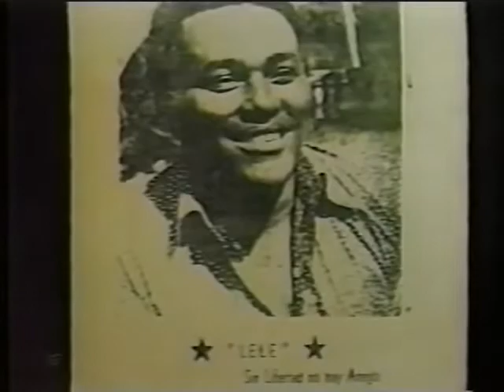El LELE en la memoria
Miguel Ángel Rasalps Valdés, Lele, como todo el pueblo cubano lo llamó, fue fundador y uno de los principales vocalistas dentro de la nómina de la orquesta Los Van Van. Cada 27 de julio, en que los cubanos recordamos a Lele en un aniversario más de su nacimiento, llegan a nuestras mentes clásicos como “La candela”, “La compota de palo” o “Yuya Martínez”, temas popularizados en la voz de Lele a principios de la década del 70 y que en materia de popularidad ¡arrasaron!